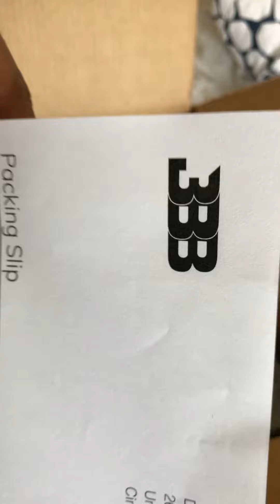BBB BIG BALLER BRAND UNBOXING ZO2 Slides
Who not a Big Baller ?